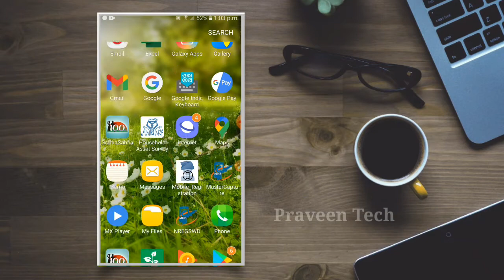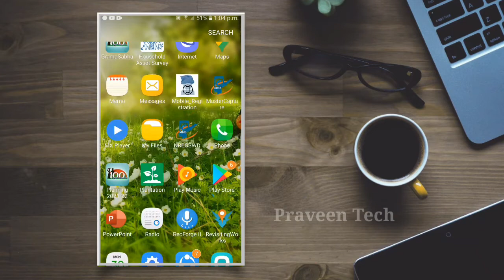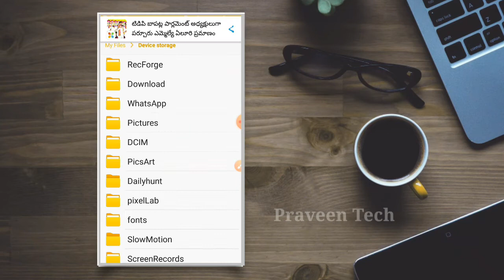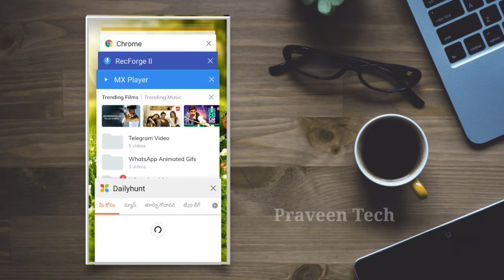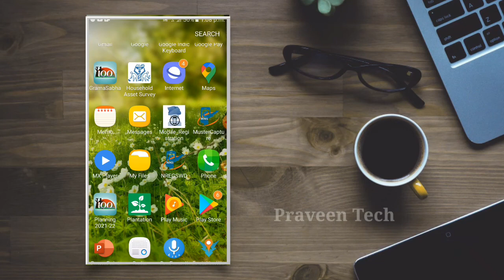File Manager Best Hidden Secret Trick in 2021 | file manager trick in Telugu | by iTech Guru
file manager best hidden secret trick in 2020 year

hide photos,and videos without any application